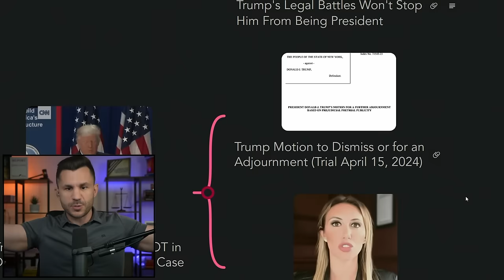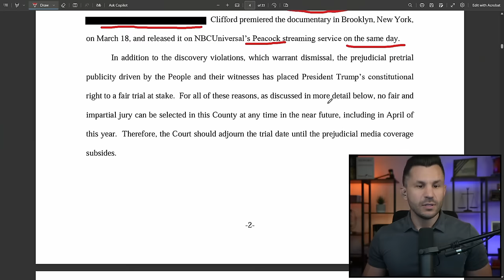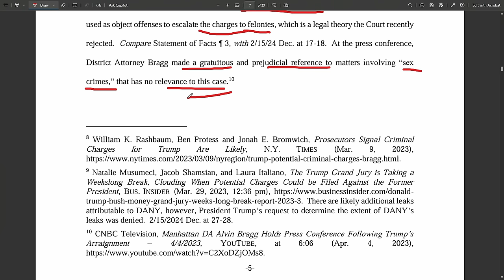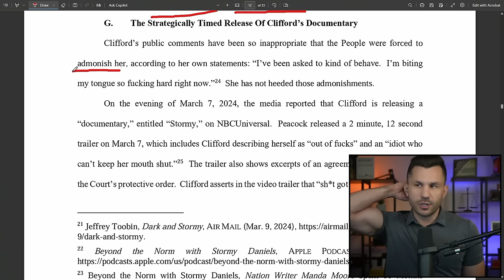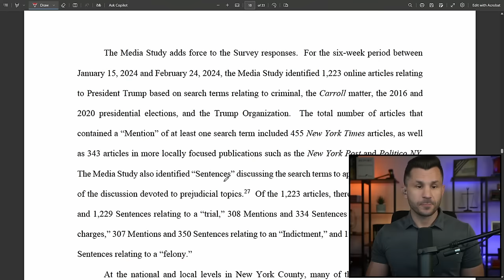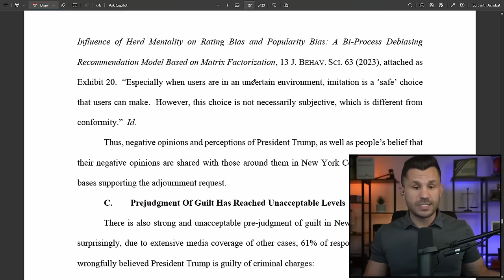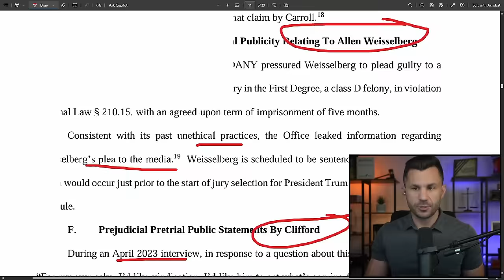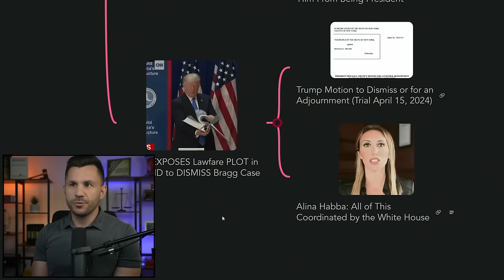Trump EXPOSES Lawfare PLOT in DEMAND to DISMISS Bragg Case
Trump's defense lays out in detail the lawfare plot brought against him in New York by Alvin Bragg, Matthew Colangelo, Joe Biden and other government co-conspirators.

TIMECODES
00:00:00 - Intro
00:00:55 - Trump Motion to Dismiss or for an Adjournment (Trial April 15, 2024)
00:39:40 - Alina Habba: All of This Coordinated by the White House